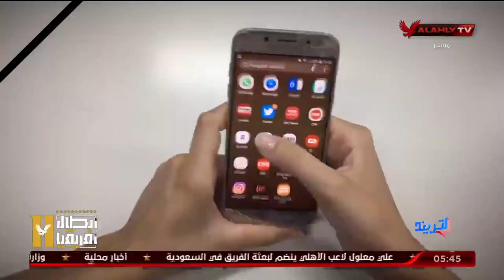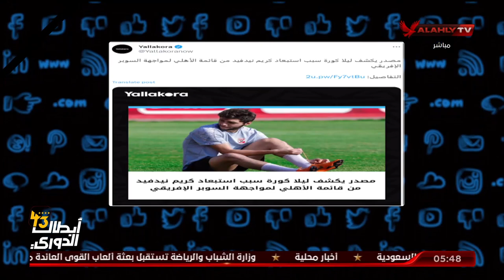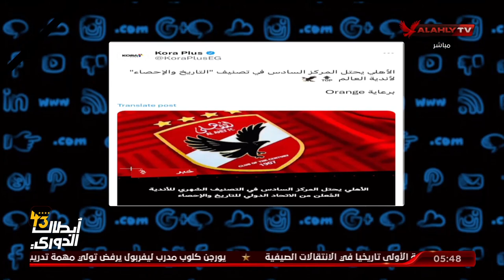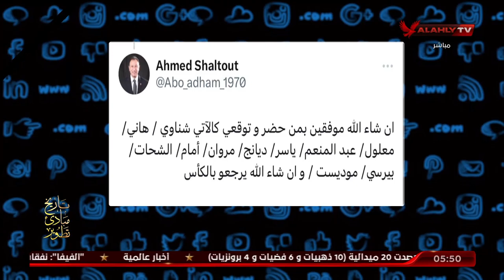محمد سعيد وجولة فى عالم التريند الاهلاوى والسوشيال ميديا